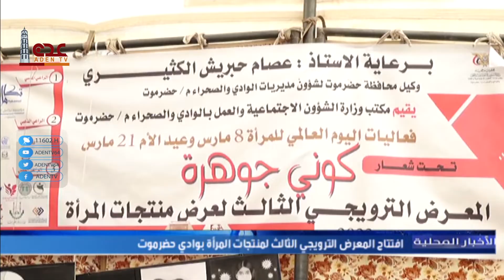نشرة الأخبار المحلية قناة عدن الفضائية 02 03 2022